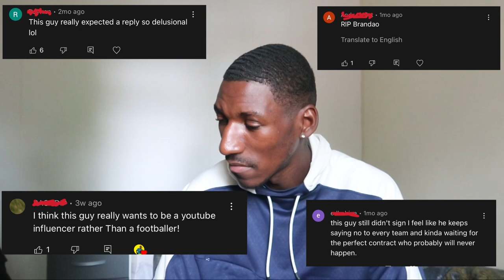MY LAST CHANCE - Played A Showcase Match [ HIGHLIGHTS ] | ROAD TO LIGA 1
Travelled back to England and played A Showcase Match | Road To Liga 1

My Name Is Brandon | Left Everything Behind Me To Live My Dream Of Becoming A Pro Footballplayer | And Trust Me | I Will Try Everything I Can To Realise My Dream | German/Congolese | 6 ft 6 | Centre Forward | SON OF GOD | Faith | Follow My Journey To See If I Succeed